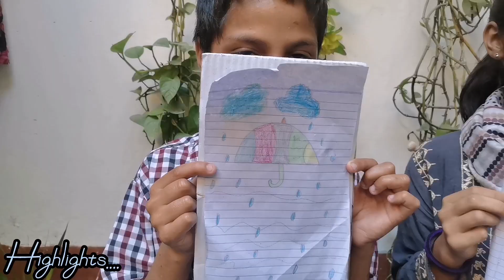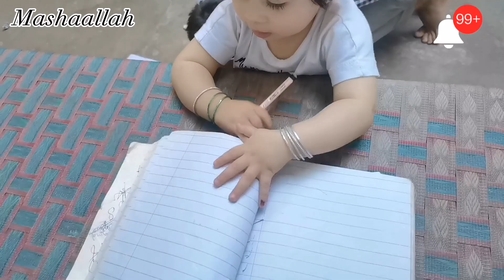Allah Ka Shukar Ha Ye Preshani Be Khatam ho gae😍| Drawing Competition💕| Small UPS